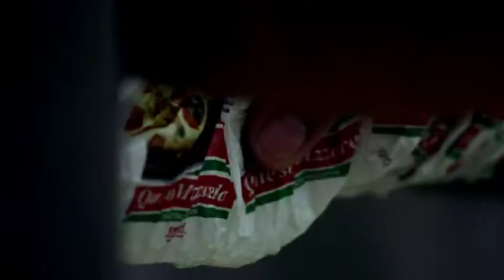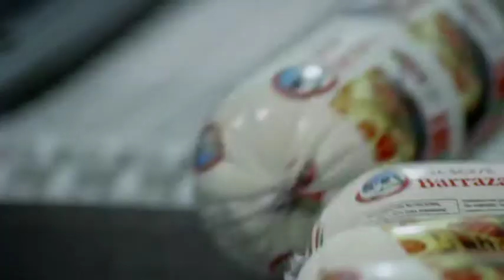El camino de la leche